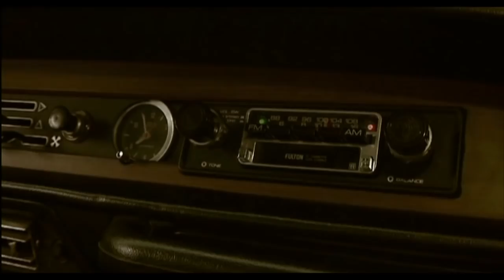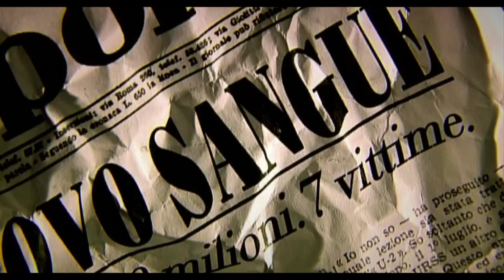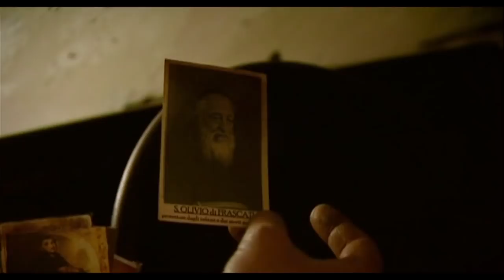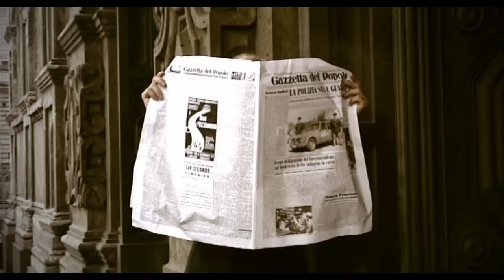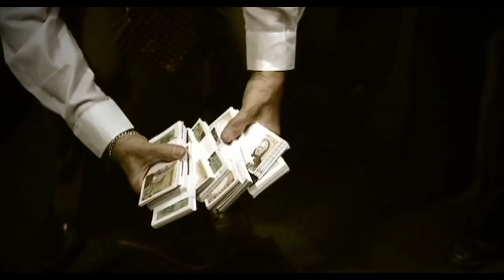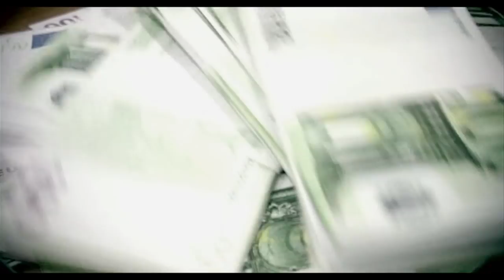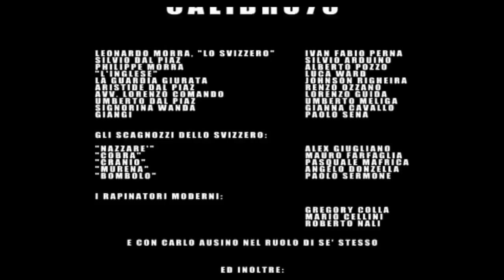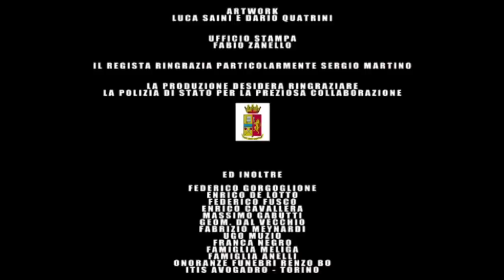CALIBRO70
"CALIBRO70" un film di Alessandro Rota

con Ivan Fabio Perna, Silvio Arduino, Alberto Pozzo, Luca Ward, Johnson Righeira, Renzo Ozzano, Carlo Ausino, Alex Giugliano, Eugenio Gradabosco, Lorenzo Guida, Angelo Donzella, Umberto Meliga, Roberto Nali, Mauro Farfaglia, Paolo Sermone, Gianna Cavallo, Mario Cellini, Pasquale Mafrica, Gregory Colla

fotografia Mauro Regis      musiche originali Dom Capuano

soggetto e sceneggiatura   Alessandro Rota e Ivan Fabio Perna

Torino, anni '70: la città è in preda al terrore. Leonardo Morra, spietato criminale meglio noto come "Lo Svizzero", mette a punto i suoi sporchi piani criminali lasciando dietro di sé numerose vittime. Silvio Dal Piaz, figlio del direttore della più importante banca cittadina, si mette in contatto con il criminale, accordandosi per una grande rapina nella banca del padre. Nel frattempo Lo Svizzero dovrà fare i conti con alcuni traditori e con il suo acerrimo nemico, "L'Inglese" con cui lotta per il dominio della città. Leonardo vuole che ogni cosa vada per il verso giusto, anche per non sfigurare agli occhi del suo amato e vecchio padre, l'ormai malato Philippe Morra, anch'egli rapinatore e gangster della vecchia scuola. Riuscirà Lo Svizzero a mettere a segno la sua rapina? O anche stavolta L’Inglese arriverà prima di lui grazie ad una soffiata? La Polizia starà ancora soltanto a guardare? Questa volta forse no...

una produzione realizzata con il sostegno della Città di Torino e il contributo di Film Commission Torino Piemonte